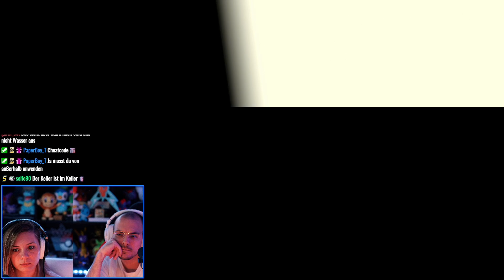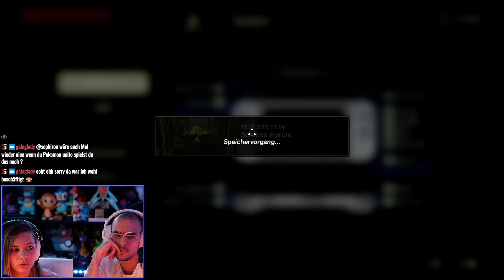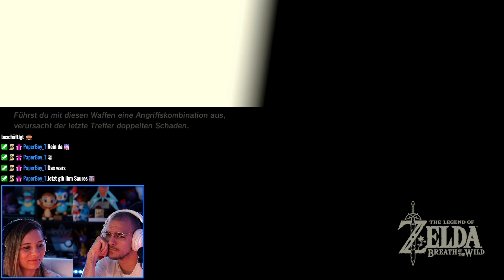Letzte Vorbereitungen 😳 | The Legend of Zelda: Breath of the Wild